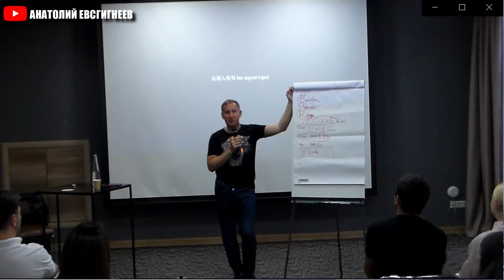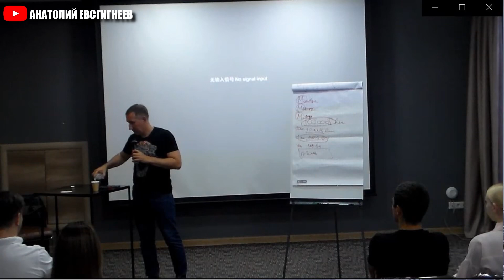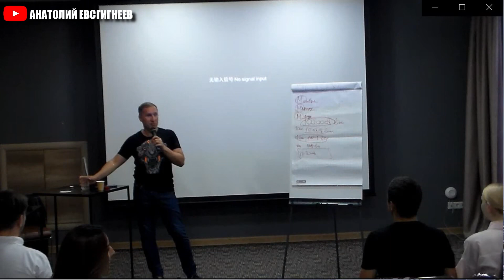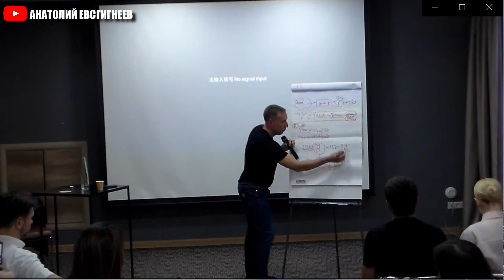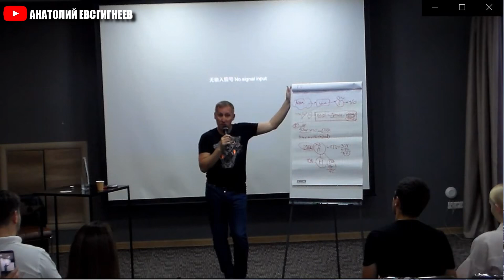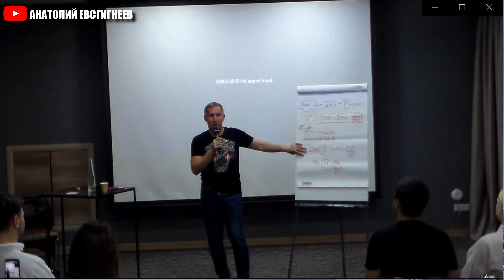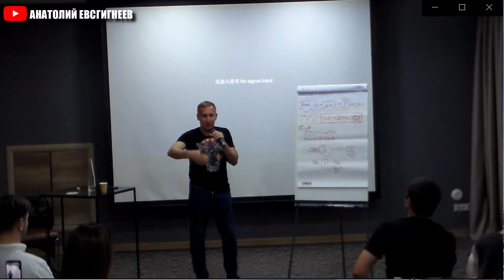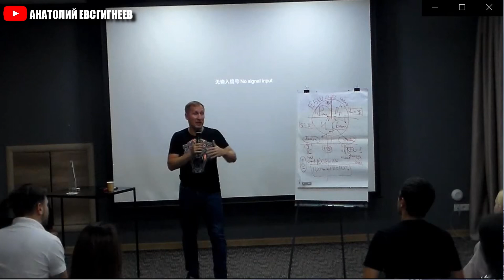Школа по Бизнесу Анатолий Евсигнеев ЧАСТЬ 2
Гуру МЛМ, Анатолий Евсигнеев
Топ Лидер Компании Coral Club
Команда Алексея Луконина
Клуб Миллионеров
СетевойМаркетинг - МЛМ - MLM
Канал о Секретах успеха в сетевом маркетинге, эти ролики помогут вам, стать ЛИДЕРОМ!
Наш суммарный опыт в МЛМ, более 50 лет.